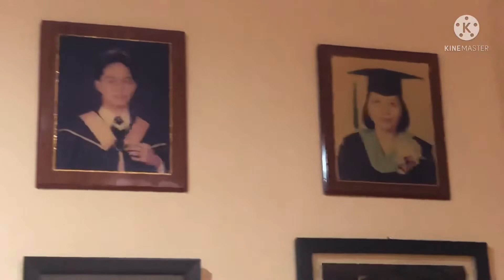MY LOVELY NIECE PLAYING UKELELE🤪